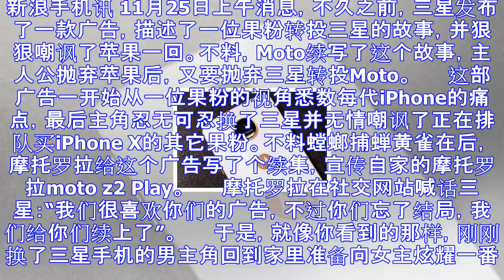你也好不到哪去 摩托罗拉新广告围观三星讽苹果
新浪手机讯 11月25日上午消息，不久之前，三星发布了一款广告，描述了一位果粉转投三星的故事，并狠狠嘲讽了苹果一回。不料，Moto续写了这个故事，主人公抛弃苹果后，又要抛弃三星转投Moto。 　　这部...